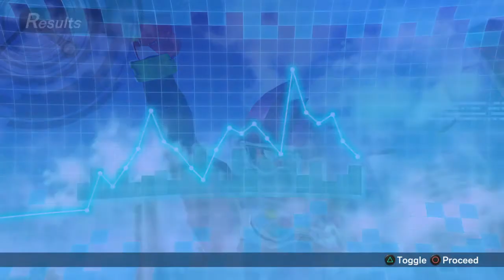KAMEN RIDER Climax Fighters Online Battle Ex Aid vs Ex Aid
2 Ex Aids?There can only be one.Which Ex Aid is stronger and the only Ex Aid to carry on the name?